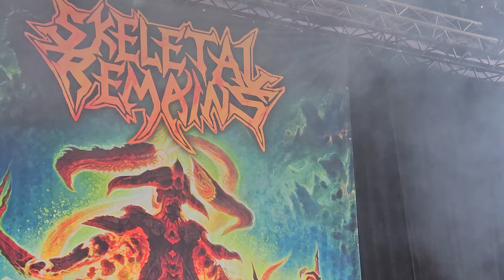Skeletal Remains - Brutal Assault 2024